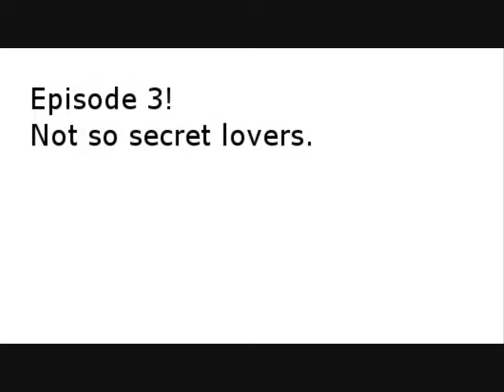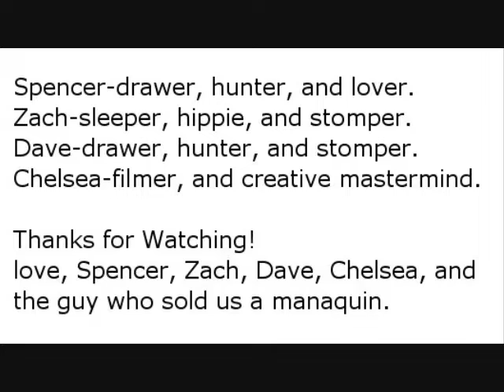Episodic Wonders 1-3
Me and my friends got bored and made a movie!

Plz watch past 1st episode, it gets so much better, you have no idea.